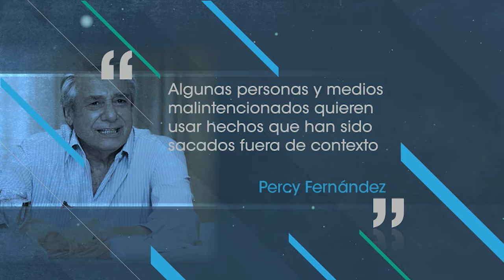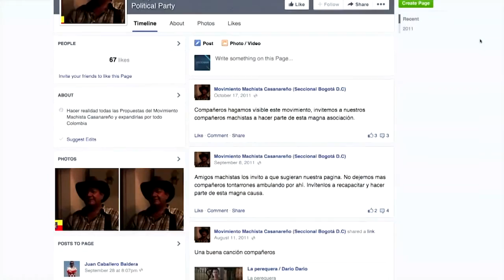NO SON MUCHOS, PERO SÍ MUY MACHOS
Advertencia al público femenino: los aspirantes el GeniodeOro que verán a continuación son del tipo que todavía hoy, en pleno siglo XXI, piensan que es de lo más natural abusar o discriminar a las mujeres. Vayamos a Santa Cruz de Bolivia para conocer al Cantor mano suelta y a Colombia para encontrar al Macho en extinción.